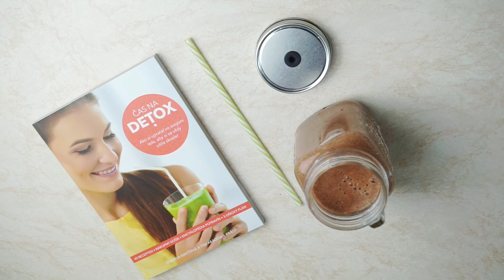Catler BL 8011 - Malinové smoothie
Catler BL 8011 - stolný mixér
Recept na malinové smoothie